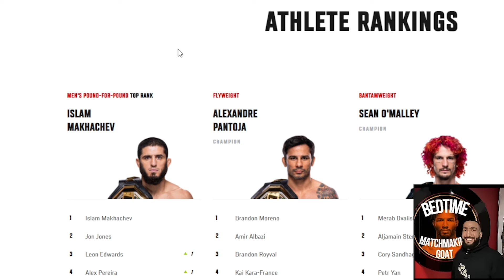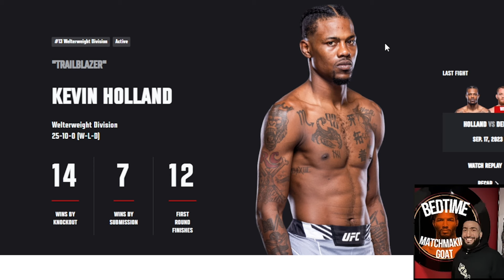UFC Fighters I Could Fix (Every Division)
Ayy man today I pick a fighter from every single weight class that I believe I could FIX and solve their problems to become a UFC champion including obvious choices like my boy Curtis Blaydes, Kevin Holland, Manel Kape, Steve Erceg, Jailton Almeida, Umar Nurmagomedov, Bryce Mitchell, Marvin Vettori and many more.